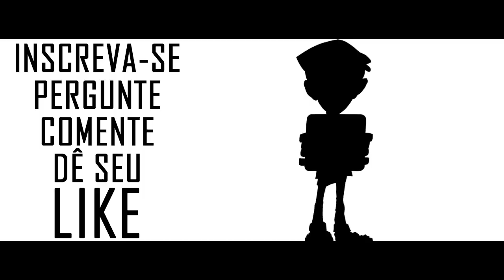tribalistas - caricatura a mão livre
especial da semana caricaturas a mão livre o traço de wanderline freitas.